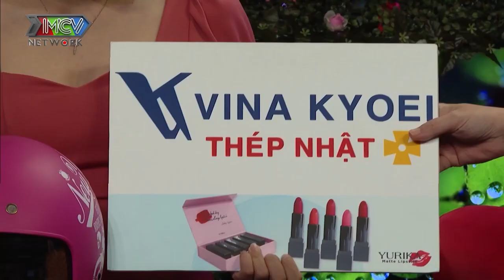TRAI IT U30 đi tìm vợ bất ngờ PHẢI LÒNG CHỊ ĐẸP U23 cất giọng hát tỏ tình đốn tim nàng